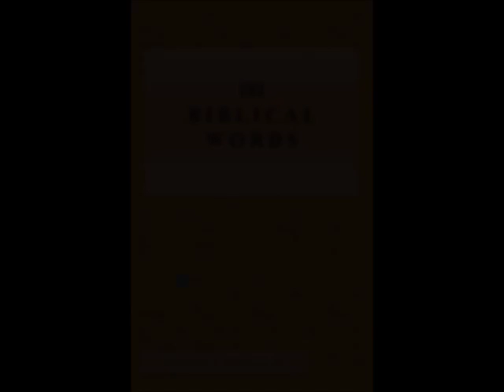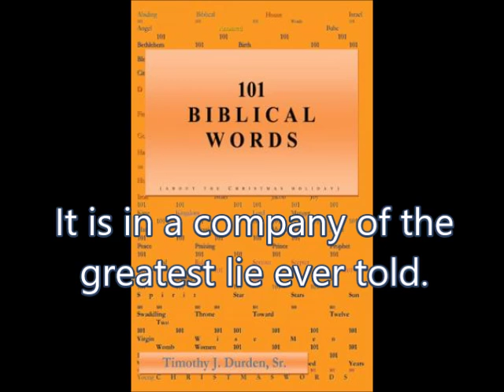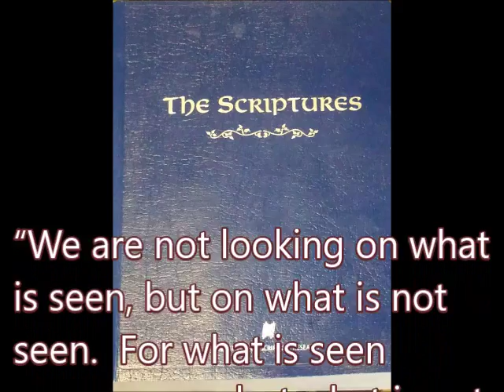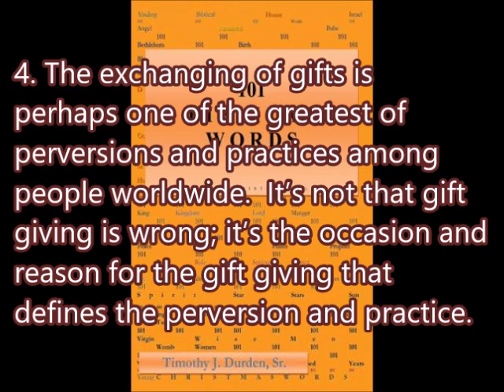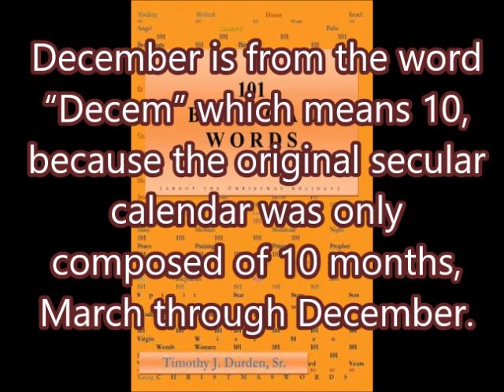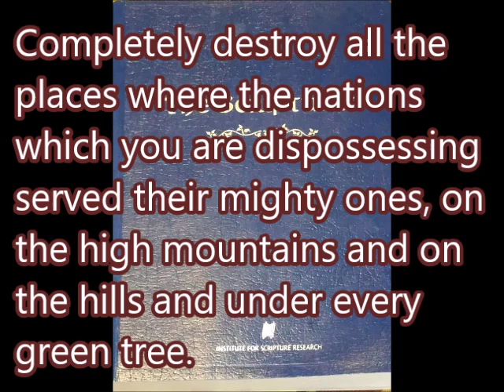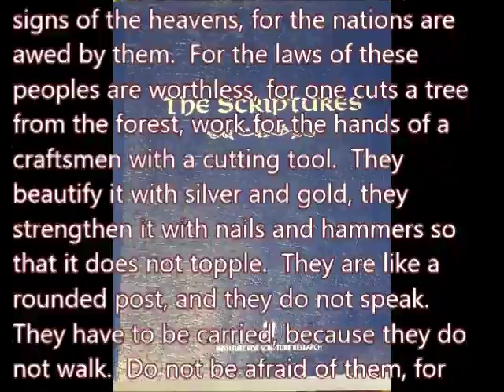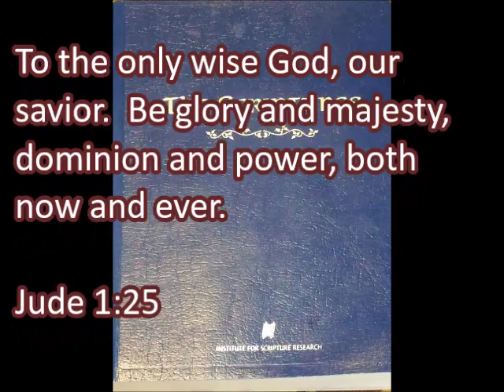Christianity and Christmas Part 1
From the book 101 Biblical Words (About the Christmas Holiday).  By the use of words in the Bible and words used at Christmastime, details the history and practice of the widely observance of Christmas.  The Bible words deny Christmas and the secular words are deceptive lies about Christmas.